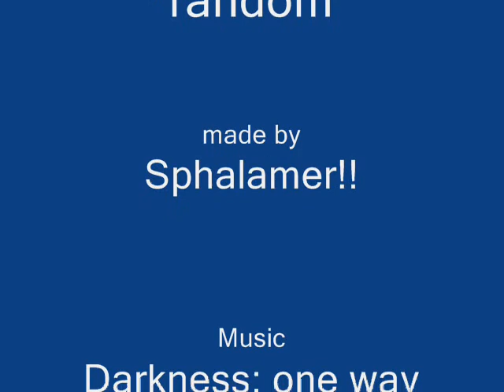anime angels- darkness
i put a load of random anime angel pictures together and added the darkness song one way ticket to hell...and back